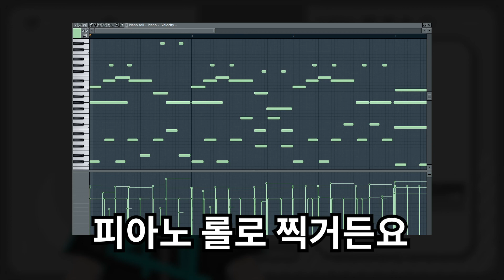[작곡가 명사특집] KIEN 의 모든것 2편 (Feat. Sobrem)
영상편집 Roy C. Twitter : @Dream_Hanger